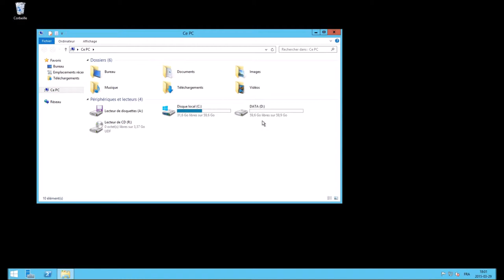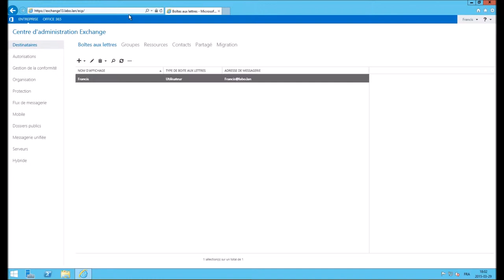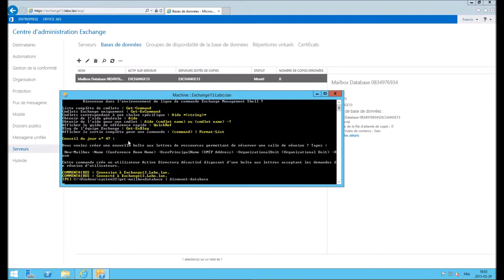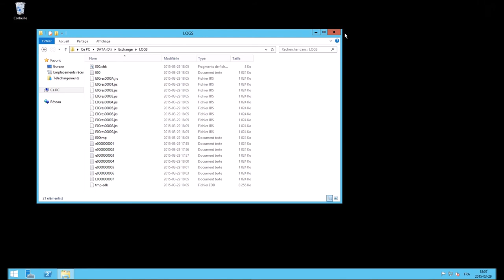déplacement d'une base de données sous Exchange 2013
Nous allons déplacer notre base de données Microsoft Exchange par défaut a un autre emplacement.